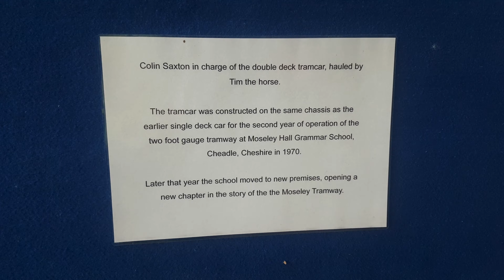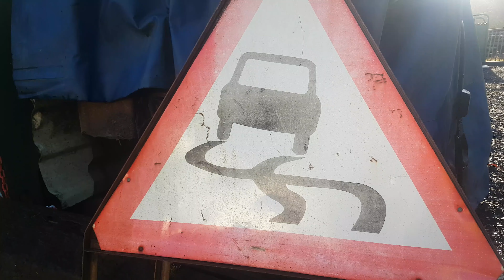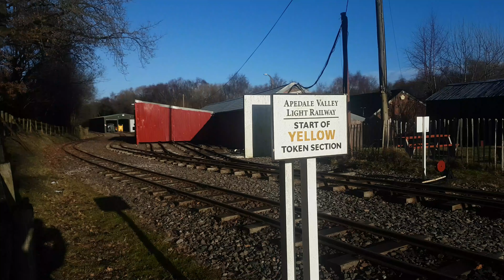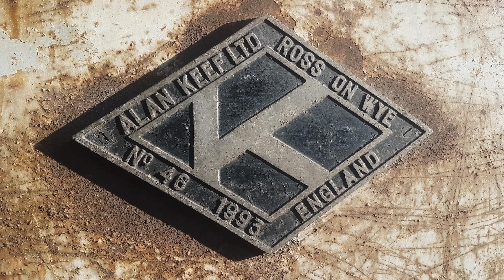APEDALE VALLEY LIGHT RAILWAY, STOKE ON TRENT (2' GAUGE) FINAL STEAM DAY 2020, Sunday 27.12.2020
A short movie of the last steam day of the 2020 season. Our first visit to the AVLR, and a memorable one. I plan further visits to the area to photograph the railway and its surroundings.

The film starts with the remnants of a horse drawn tram, something I particularly liked, as a lifelong lover of horses, and one must commend the society for preserving so much of our fascinating heritage. The tram number panel is perhaps the forerunner of today's popular "flame cuts", cherished by modern traction enthusiasts, myself included.

After the museum piece intro we're straight into a wondrous day of piercing midwinter sunshine casting long shadows across the once industrial landscape of the Apedale Valley, where steam trains wind their way through the wooded hills, by trickling streams and open fields bathed in amber, sparking the senses of all folk, whether railway inclined or otherwise.

After a year that may be largely forgotten by many in future reference, a last triumphant steam running day to enjoy.  Driver: Simon Lomax, Fireman: Nathan O'Connor, Guard: Chris McCready. All heroes of this much loved two foot gauge railway, showing their steely resolve, giving up their free time to run regular passenger trains at twenty minute intervals, timed to perfection, through the heart of The Apedale Valley on a cold winter day, past the engine shed where other volunteers like James Ralphs and John Rowlands work hard keeping the locomotives and rolling stock in order, then on into the dappled shade, smoke drifting through the bare trees, marinated with glimmering bright shafts of sunlight and robin song.

Their locomotive is a beautifully restored "Ashanti" Hudswell Clarke of 1916, an engine that spent forty three years abandoned in a river after falling from an embankment in a far off land, somehow, miraculously saved and brought back to her country of birth, to steam again and fill the Apedale Valley with her sounds, her smoke and steam, her unique charisma...

This is the industrial heart of Stoke on Trent, now a beautiful district attracting all those who long to escape into nature,
and those who love their trains.

And this is their day in the sun.

A year of discord, ended in peace, harmony, and friendship.

Ian

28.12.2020